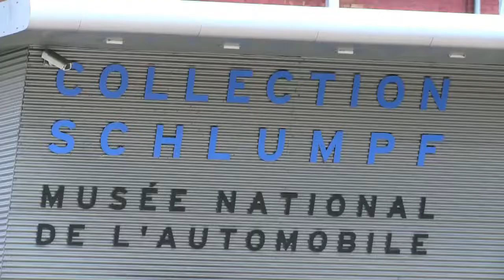Cité de l'Automobile - Musée National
La Cité de l'automobile de Mulhouse, en Alsace, abrite la plus importante collection de voitures d'exception du monde dont la célèbre collection des Frères Schlumpf.